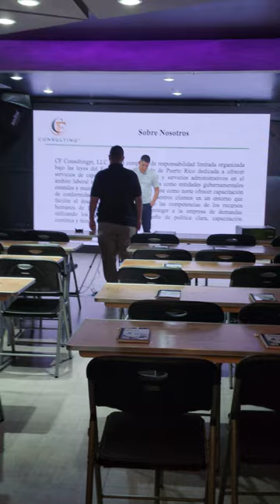Pruebas de Sonido con el Lcdo Carlos Figueroa Ortolaza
1er Dia del WorkShop Conference Tour 2024 para Aspirantes a Teniente 1ro del Negociado PPR